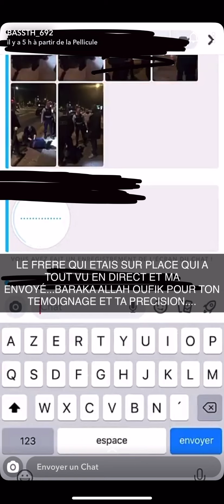VILLENEUVE-LA-GARENNE - BAVURE POLICIÈRE BASSEM S’EXPRIME !